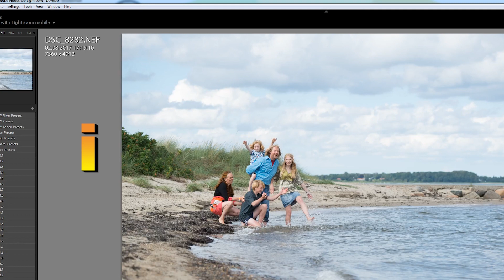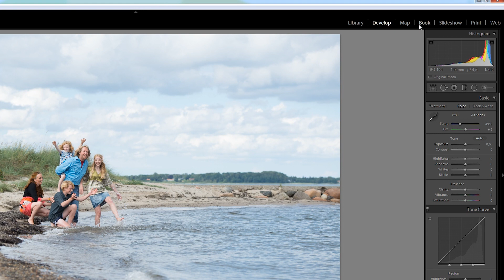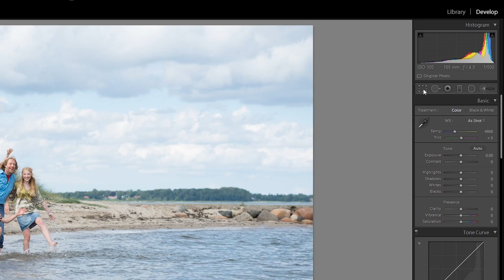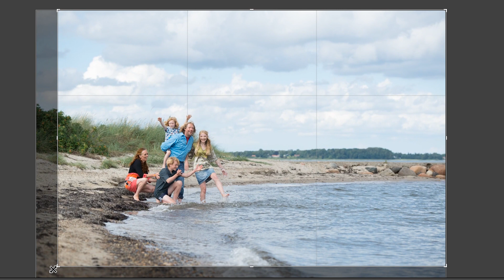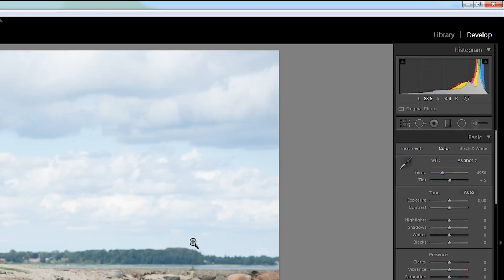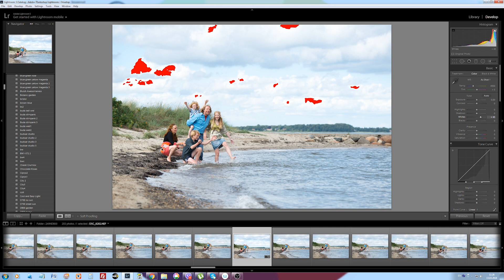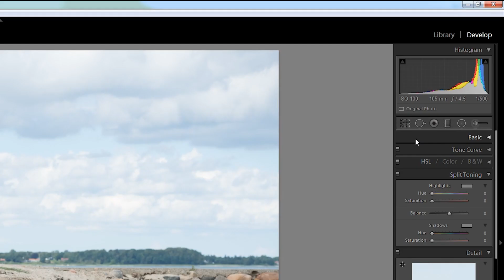Фото Школа – Урок #3 – Основы постобработки в Lightrom - часть 1 - Интерфейс и Полезности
Мы начинаем наш рассказ об основах постобработки в программе Adobe Photoshop Lightroom.
В первом уроке по Lightroom мы рассмотрим интерфейс программы и расскажем о некоторых полезностях, которые мы используем.

В связи с переходом на Nikon D850, мы продаем свои Nikon D700 и Nikon D800. Вся информация тут: